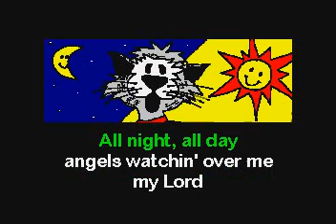SC7004 03 Children's Songs All Night, All Day [karaoke]